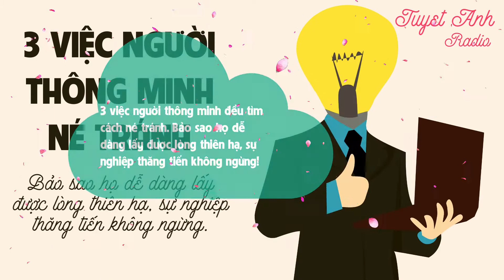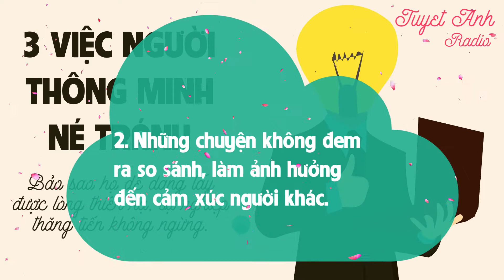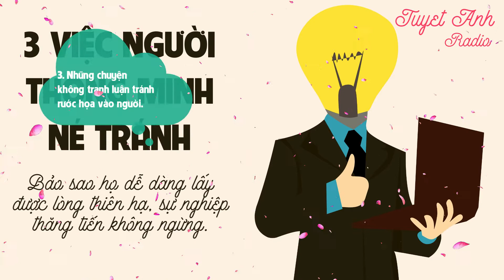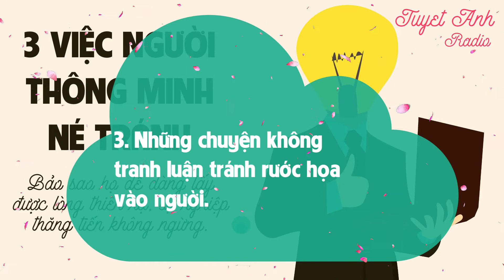3 VIỆC NGƯỜI THÔNG MINH ĐỀU TÌM CÁCH NÉ TRÁNH. BẢO SAO HỌ DỄ DÀNG LẤY ĐƯỢC LÒNG THIÊN HẠ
3 VIỆC NGƯỜI THÔNG MINH ĐỀU TÌM CÁCH NÉ TRÁNH. BẢO SAO HỌ DỄ DÀNG LẤY ĐƯỢC LÒNG THIÊN HẠ, SỰ NGHIỆP THĂNG TIẾN KHÔNG NGỪNG. [CUỘC SỐNG TƯƠI ĐẸP]
1000+ bài học cuộc sống đầy cảm hứng giúp bạn tốt hơn mỗi ngày để thành công.

3 việc người thông minh đều tìm cách né tránh. Bảo sao họ dễ dàng lấy được lòng thiên hạ, sự nghiệp thăng tiến không ngừng.
Có thể bạn không nhận ra, người thông minh đều cố tìm cách né tránh những việc này. Nó là bài học trong cuộc sống, nếu có thể làm tốt, bạn sẽ tránh được những rắc rối và phiền phức.
1. Những điều không nên nói, để tránh làm tổn thương người khác.
Không tôn trọng sự tồn tại của người khác.
Trước tiên, muốn nhận được sự tôn trọng từ người khác thì bản thân hãy học cách coi trọng sự tồn tại của đối phương.
2. Những chuyện không đem ra so sánh, làm ảnh hưởng đến cảm xúc người khác.
3. Những chuyện không tranh luận tránh rước họa vào người.
Cái đẹp của mỗi người không chỉ đến từ nhan sắc mà còn xuất phát từ nội tâm. Chỉ cần trong tâm luôn có ý niệm đẹp thì con người sẽ lương thiện một cách tự nhiên và trở nên đẹp đẽ, cao quý.
- Theo Nắng Mai, Trí thức trẻ